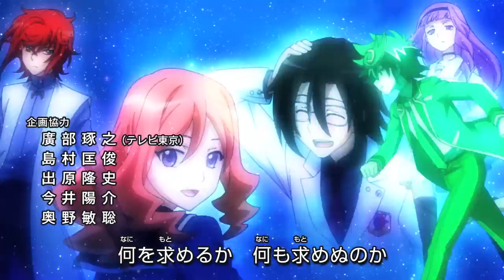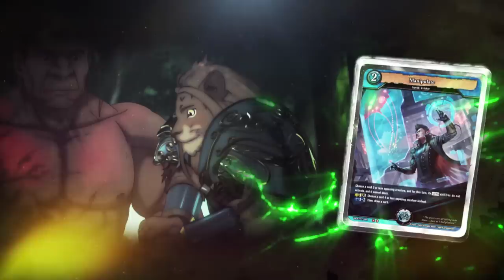[Sub][EXTRA TURN] Cardfight!! Vanguard G Z Official Animation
Cardfight!! Vanguard G Z - EXTRA TURN

The vanguards return to their daily lives. The quest system is revived, and the adults have a barbeque as celebration for their efforts. Meanwhile, Chrono heads towards a study session for his ambition to be an astronaut…!